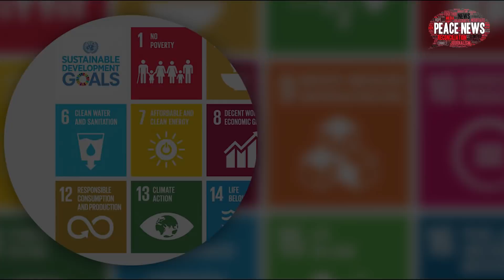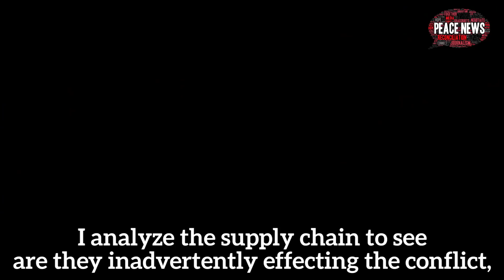Doing business in war zones: Do big corporations have a peacebuilding role?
With global companies like Coca-Cola, Google, MTN mobile, Unilever and Skype operating in conflict zones around the world, an increasing number of observers are asking: Do big corporations have a role to play in peacebuilding?